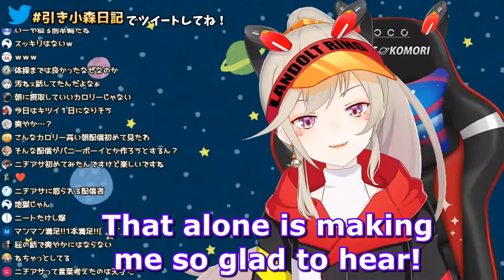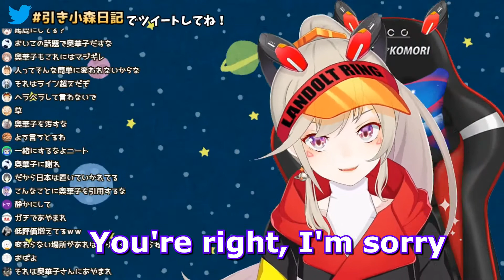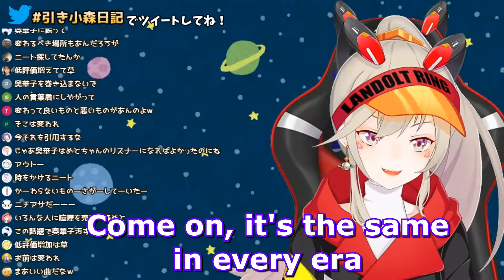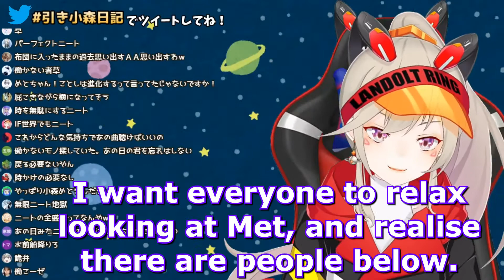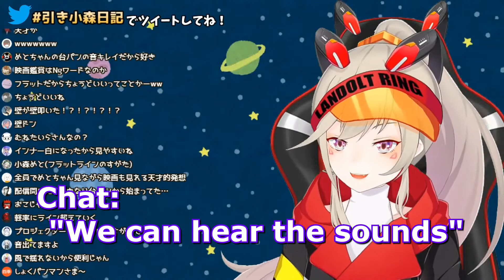[Eng Sub] Komori Met Talks about NEETs & Gets burned by viewers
Her manager was ignored a few times here, but I translated them anyway. This conversation would make more sense if I translated the segment before this, maybe I'll do it in the future?

Original Title: 【雑談】みんなにおはよしたい【小森めと / ブイアパ】